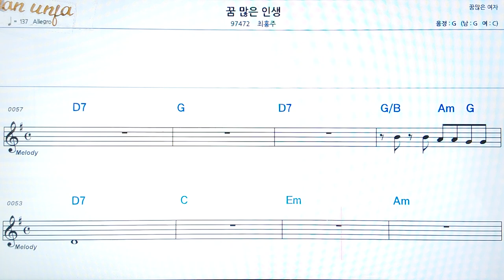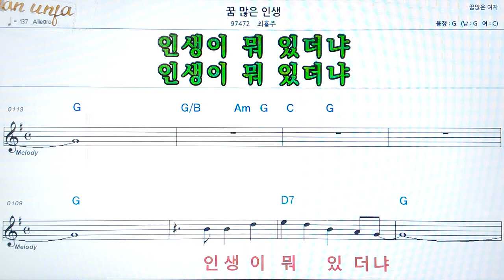꿈 많은 인생/최홍주👍악보, 코드,가사,Karaoke*가라오케 반주